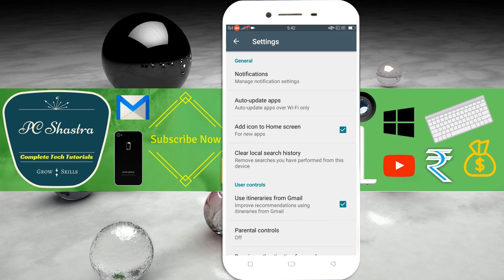How to Delete Play Store Search History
How to Clear/Remove Google Play Store Search History:- First of all open Google Play Store and tap on the menu button. Then tap on the Settings button. Under Settings, search for Clear Local Search History option under General tab and tap it. Note that no special icon comes up, it just clears the search history.